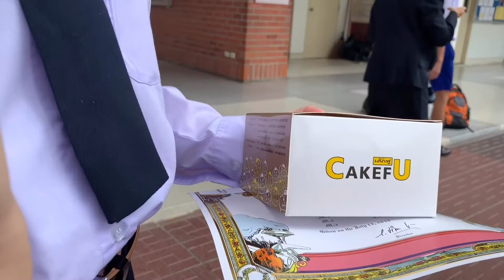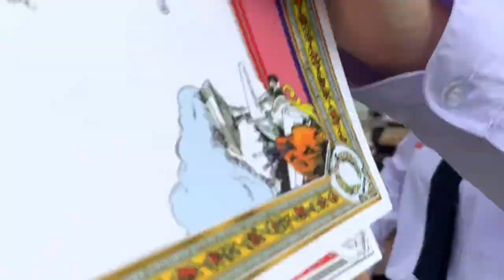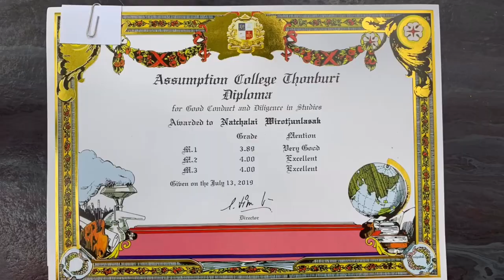Diploma Certificate Assumption College Thonburi || Puifai